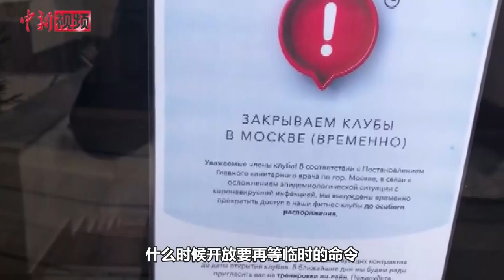实拍疫情下的俄罗斯街头：健身房关闭 学校停课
近日，俄罗斯85个地区提高了警戒状态以应对新冠病毒疫情，俄罗斯的抗“疫”情况如何，让我们跟随中新社俄罗斯分社记者王修君的镜头一探究竟。目前，莫斯科健身房等已经关闭，学校停课或转为线上教学。同时俄罗斯暂停往返其他国家航班，只保留首都莫斯科往返其他国家首都或大城市的航班。